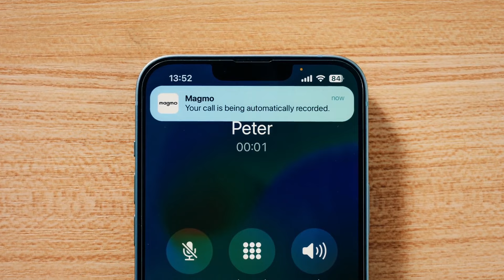Now on Kickstarter: Magmo Pro | Automatic Call Recorder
Magmo Pro: Automatic Call Recorder for iPhone
Record Calls. Clearly. Freely. Automatically.